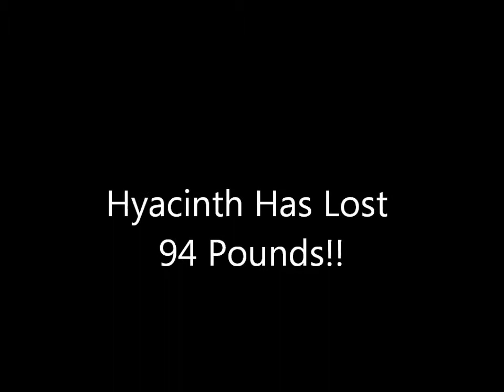94 Pounds Lost With Athletic Leaders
Hyacinth started at 336 Pounds, she made a decision to save her life and exercise, and change her eating habits.  She now weighs 242, her first goal was to lose 100 pounds.  Her second is another 50 pounds.  Any goal is possible as long as you are willing to do everything possible to see it through.  It will change your life.